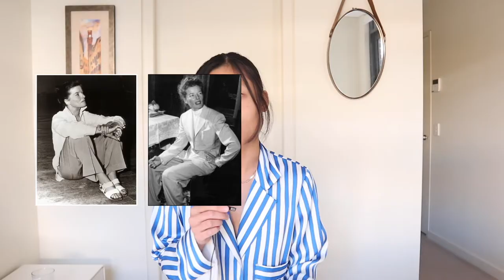Styling an Oversized White Shirt 10 Ways | Outfit Ideas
Watch me style an oversized white shirt 10 ways, from casual to dressy to fun!  Let me know which is your favourite in the comments below and how YOU like to style your oversized white shirt.

0:00 Intro
0:14 History of the white oversized shirt in women's fashion
1:20 Outfit 1

Where to get your shirt:
I like my oversized white shirt from NA-KD. However I also have been eyeing the one from The Franke Shop and AYR

Outfit 2:
Silk Skirt: Thrifted

Outfit 3:
Dress Pants: NA-KD
Bag: The Horse
Shoes: Country Road

Outfit 4:
Denim: 3x1
Heels: Nicholas Kirkwood from Vestiare Collective
Sandals: Country Road

Outfit 5:
Turtleneck: Thrifted
Bike Shorts: Girlfriend Collective

Outfit 7:
Jeans: Old Zara
Bag: JW Pei
Heels: Attico

Outfit 8:
Tube Top: NA-KD

Outfit 9
Vest: Uniqlo x JW Anderson

Outfit 10:
Sweatshirt: Pangaia
Dress Pants: NA-KD
Blazer: Boyfriend's